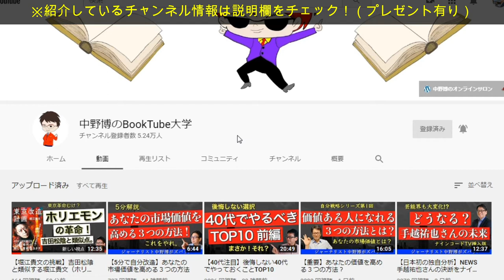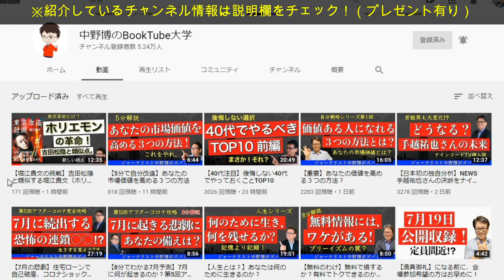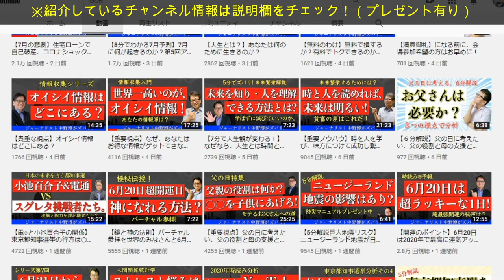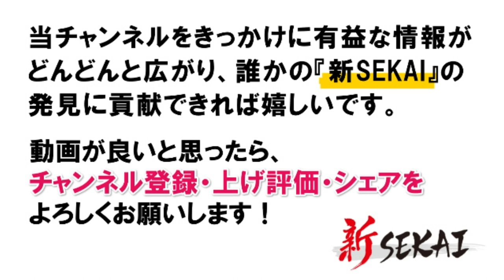2020年にコロナが起きた理由とは？中野博の時読み®から分析！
2020年にコロナが起きた理由とは？中野博の時読み®から分析！
■紹介チャンネル：中野博のBookTube大学

1977 年生まれ、19歳になる３つ子の父（男男女）。横浜市在住。性格は好奇心旺盛、嘘がつけない正直者。好きな物は、アボカドとハイボール。尊敬する人は、キングカズこと三浦知良選手と、サムライギタリストMIYAVI。お気に入りの言葉「笑っちゃうくらいブレイクスルーしよう！」